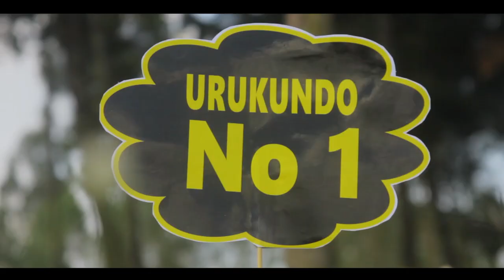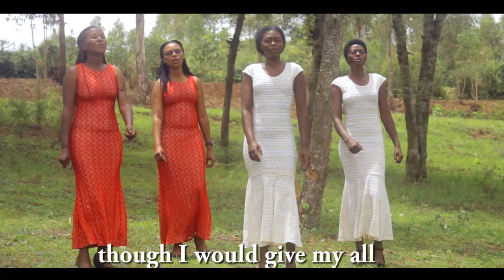URUKUNDO by ISHIMWE Jean Pierre Official Video.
Reka tubasuhuze nshuti bakundwa mudahwema kubana natwe,duherukana muminsi mike ishize tubazaniye indirimbo nziza cyane  URUKUNDO (Lylics) kubwo kunyurwa cyane niyondirimbo hamwe no kubahiriza ubusabe bwanyu mudusaba Video yayo, nimuri ubwo buryo natwe twihutishije icyo gikorwa.dushimishwa cyane no kubona muturi hafi,nawe niba utari wakora SUBSCRIBE kuri iyi Channel umwanya ni uyu,nibaudukunda bitwereke ukora (Like) ibitekerezo byanyu kandi nabyo ni ingenzi cyane(Comment) ikindi kandi iyi ndirimbo yisangize n'abandi(Share) cyane cyane muma Group ubamo uraba ufatanije natwe umurimo mwiza wo kwamamaza ubutumwa bwiza bw'urukundo, aho muri iki gihe urukundo rwa benshi rwakonje ndetse no mubavuga ko ari abigishwa ba kristo wanatuvugisha kuri Tel:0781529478(Iba no kuri Whatsapp) bityo rero muri ab'ingenzi kuri twe igihe mwemeye gukorana natwe.